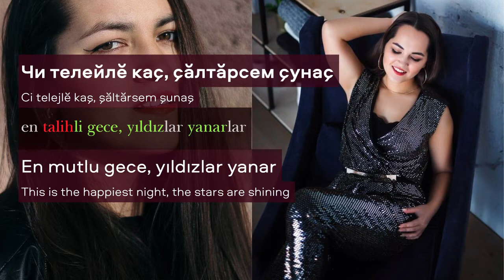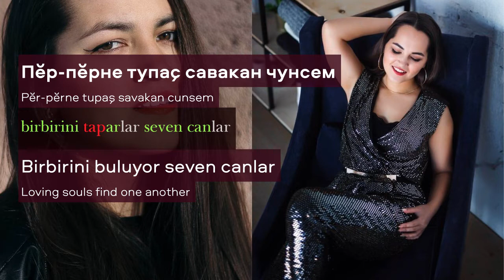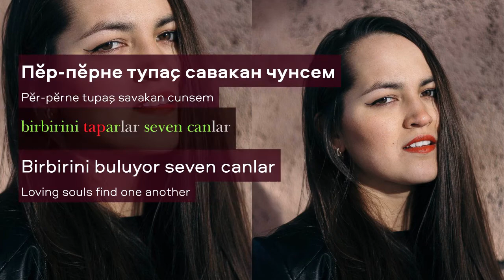Turkic Lyrics (Chuvash): Ci Telejlĕ Kaş (The Happiest Night)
In Turkic Lyrics we compare and analyze a text in one of the Turkic languages by means of another. In this one a Chuvash song is compared to Turkish. In the resulting comparison text the original structure is expressed by words and suffixes of the other.  With green we highlight the cognates with the same contemporary usage, with red cognates that diverged significantly over time, and with grey the parts for which we could not find the matches for.

Special thanks to Egor Terentiev, and Onur Nas.

Apparu! 2022, Author (including Research, Translations, Graphics and Production)Victor Bychkov • Musical Composition: Ci Telejlĕ Kaş (The Happiest Night), Performed by Ulyana, Produced by 21 Records.